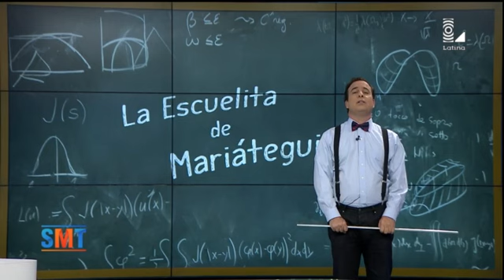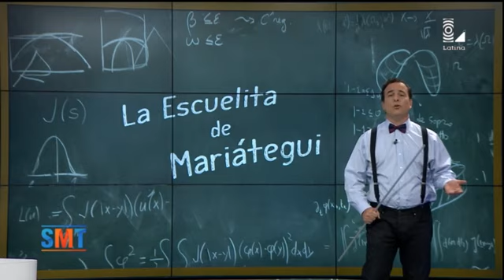La Escuelita de Mariátegui: así vigila Chile cerca del mar peruano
Aldo Mariátegui nos muestra cómo son las patrullas de la armada chilena cerca del límite marítimo con el Perú.